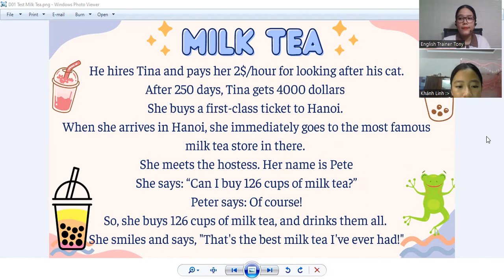Video bài test định kỳ Khánh Linh D01